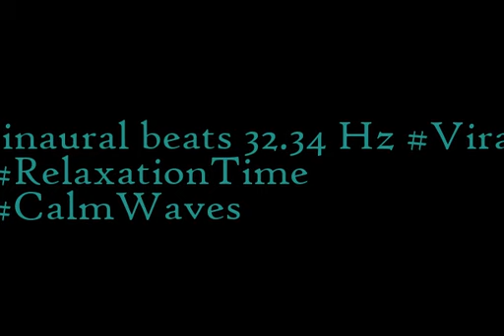binaural beats 32 34hz BinauralZenSoundscapes MindfulnessMeditation RelaxationTechniques